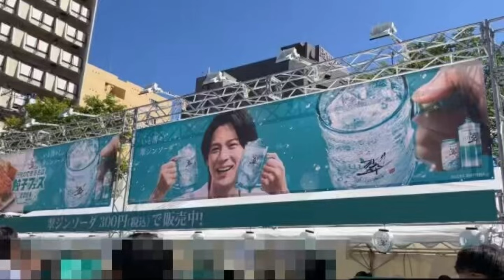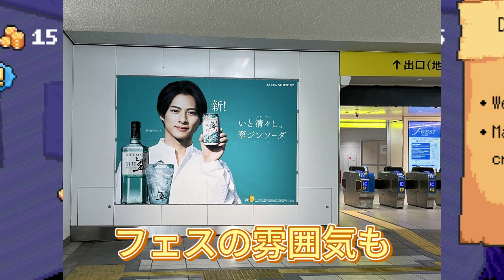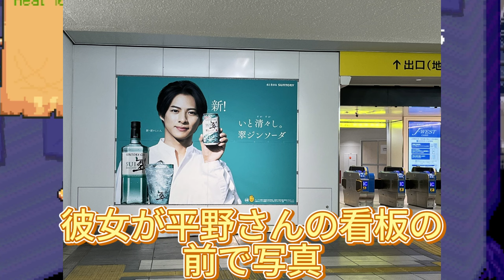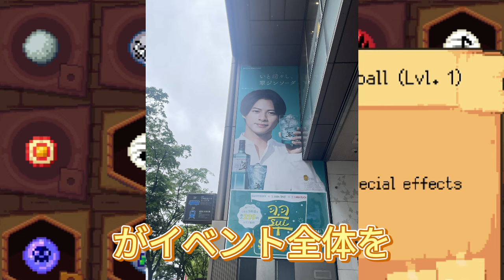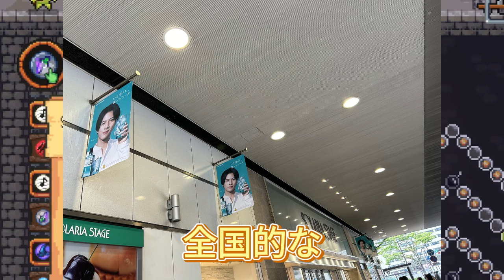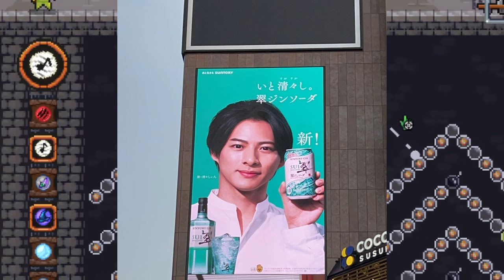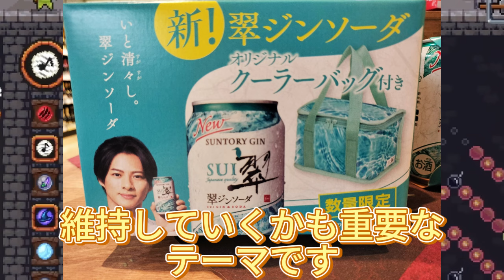【平野紫耀】平野紫耀さんがサプライズ登場した福岡の餃子フェス。 ここでは、興奮冷めやらぬイベントの様子を、ファンの心を掴むSEOに強いタイトルと共にお届けします！